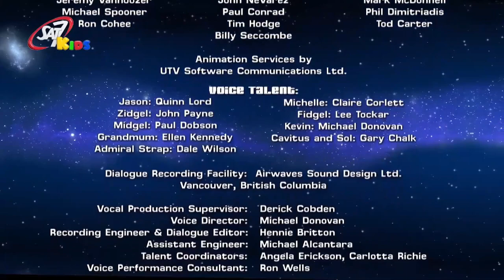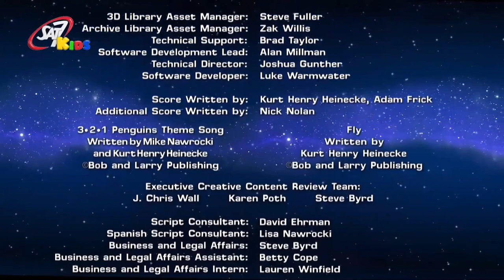البطاريق: كومديا ​​الأخطاء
Credit to CleverHilarious20
This is the Arabic (SAT7Kids) dub of 321 Penguins: Comedy of Errors